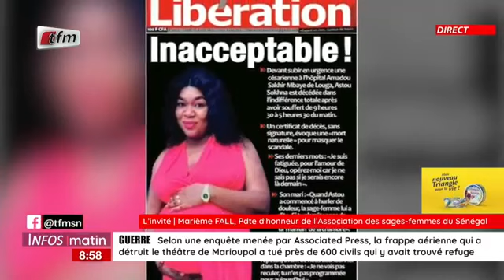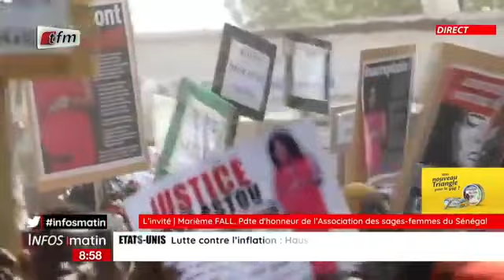L'invité d'Infos Matin: Marième FALL, Présidente d'honneur de l'Association des sages-femmes du ...